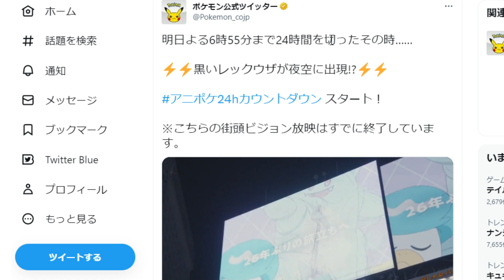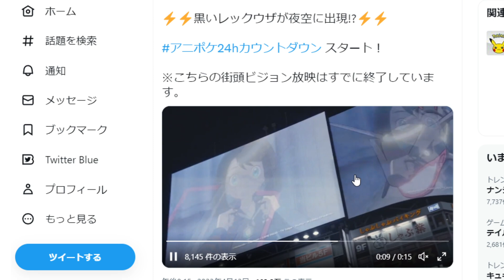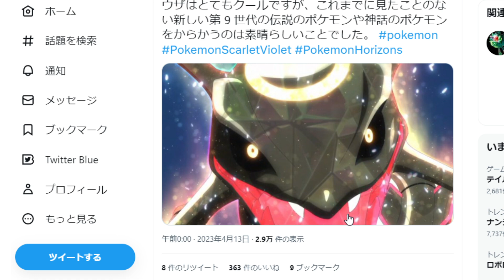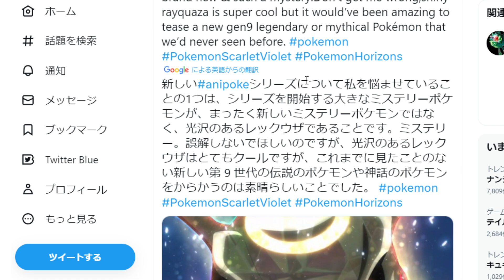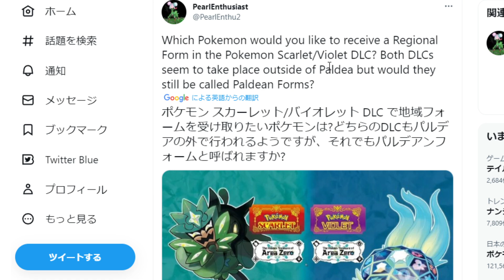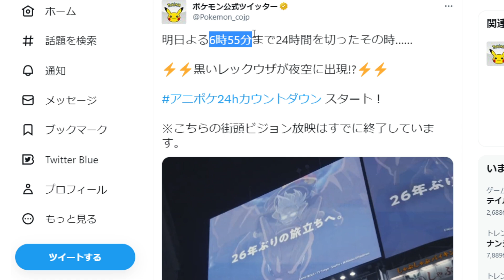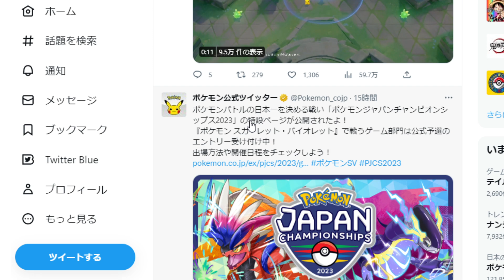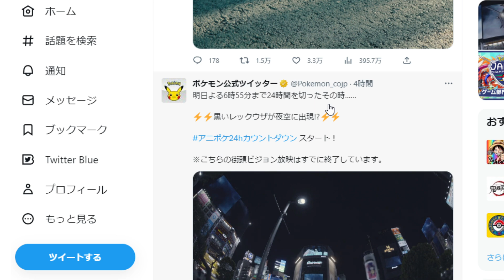【ポケモンSV】公式からの緊急告知が完全に想定外過ぎる。これは期待して良いのだろうか？【スカーレット/バイオレット/攻略/アニポケ/黒レックウザ/ダウンロードコンテンツ/有料DLC/レックウザ